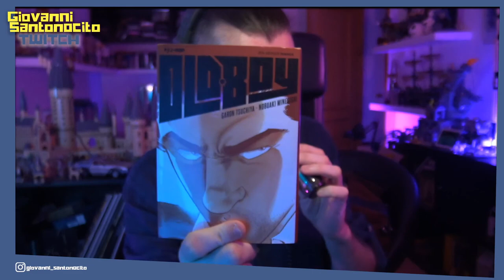I film tratti dai videogiochi | Giovanni Santonocito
Per richiedere la rimozione basta laciare un commento.